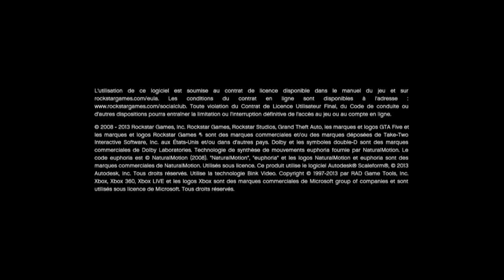GTA V - Let's Play + Découverte - Partie 1.1, (Anh la la, la conduite!)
Salut à tous, on se retrouve aujourd'hui pour un autre jeu qui me tiens beaucoup à coeur, GTA V, oui, bon, vous l'aviez lu au dessus :P. Bref je vais visiter le jeu, et faire les missions principale,c'est sympa de vous joindre à moi pour cette expérience, Bye bye ;)